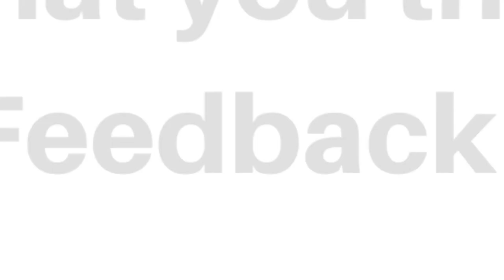National School Games 2023 | Squash | Profile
Featuring The Squash team from Anglo Chinese School (Independent) in National School Games 2023